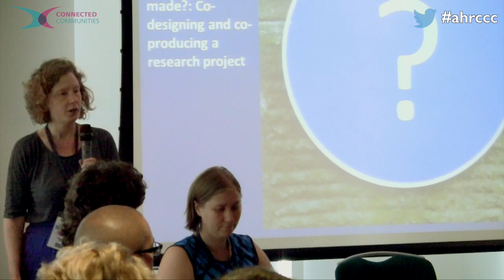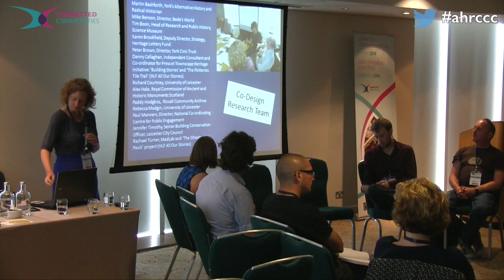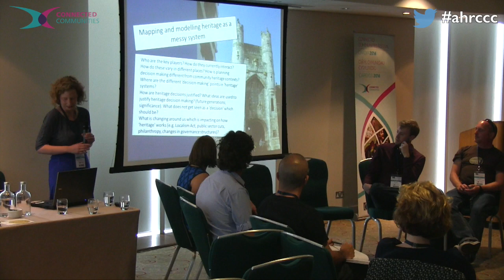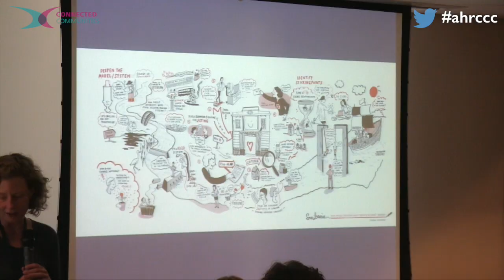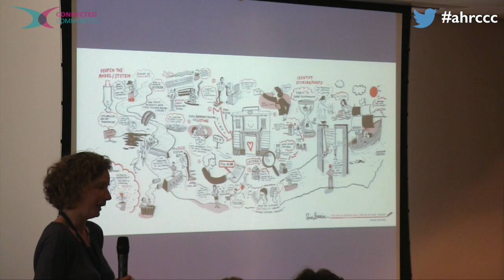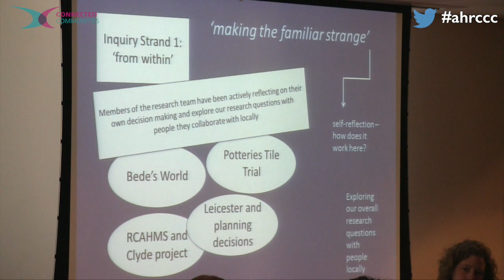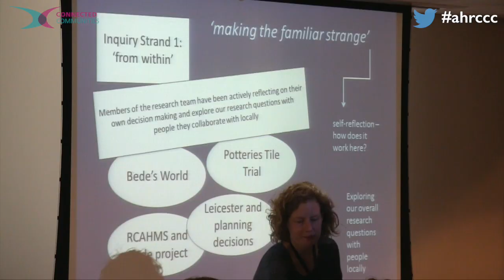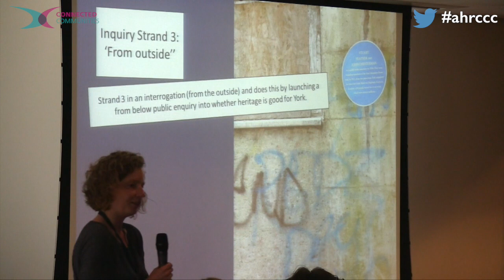Connected Communities Festival: How should decisions about Heritage be made?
A research team made of researchers, funders, museum and heritage practitioners and community activists have been working together to explore heritage, decision making and democracy. At the festival, they reflected on some of the 'blocks' to democratic heritage -- 'protect and preserve', 'stewardship', 'everyone' and 'forever' -- and explored some of the ways they've been working with individuals and communities to put into practice a democratic heritage. In the second part of the session, the debate was opened up with Welsh professionals, exploring whether and how these debates have a different focus in Wales -- how can different national policy contexts and perceptions of 'heritage' help us to open up archives, museums and planning decisions?

Speakers:
Dr Helen Graham, University of Leeds
Danny Calaghan, Ceramic City Stories/Potteries Tile Trail, Stoke-on-Trent

Presented at the AHRC Connected Communities Festival 2014 on Tuesday 1st July 2014.

For more information about the Connected Communities Festival 2014, please